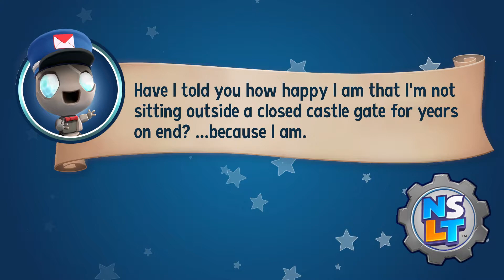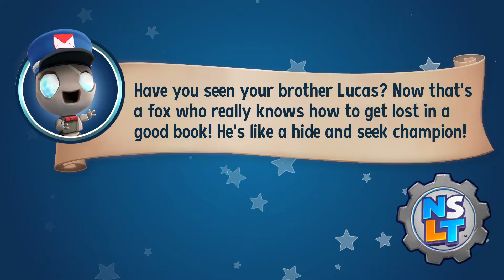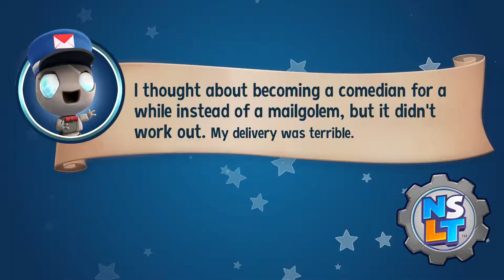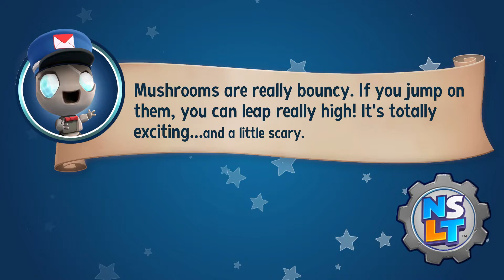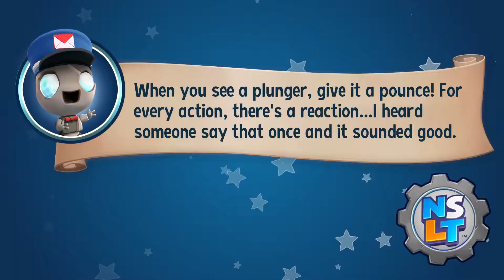New Super Lucky's Tale Part 4 - We are resolving puzzles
Super Lucky’s Tale follows Lucky Swiftail, a curious and brave fox on a quest to find his inner strength and help his sister Lyra protect the Book of Ages, inside of which exist entire worlds and characters. The game's antagonist is a cat named Jinx, a mysterious villain who is trying to steal the Book of Ages for his own nefarious purposes. Along the way, Lucky encounters a supporting cast of friends and adversaries. Lucky must confront the Kitty Litter, Jinx's mischievous children. Lucky also meets friends and allies along the way, including misplaced Yetis, Kookie Spookies, a village of farming worms, and other colorful characters, all of whom live inside the Book of Ages and who, without Lucky's help, will fall prey to Jinx and the Kitty Litter's evil machinations.

Thanks everyone for support...